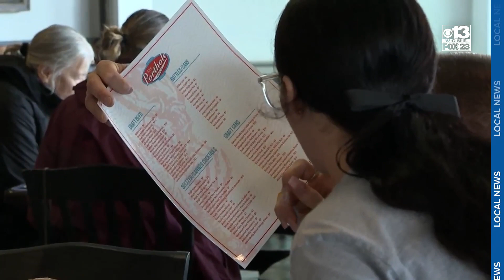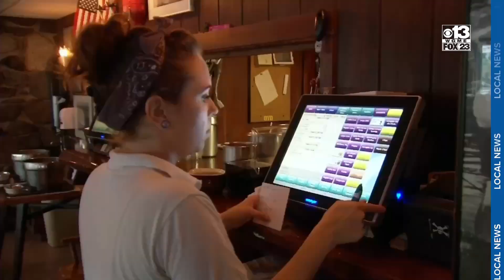Some Maine businesses are still struggling to hire summer help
As the summer tourism season kicks off in Maine, many businesses say they are struggling to get enough help.